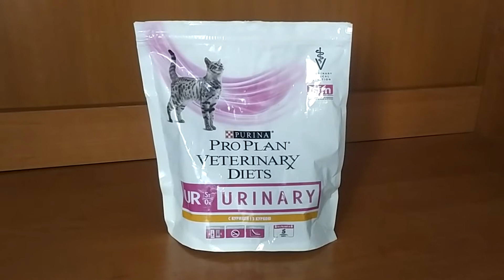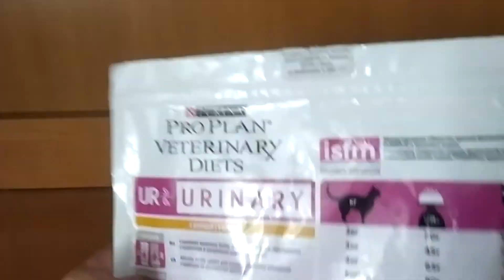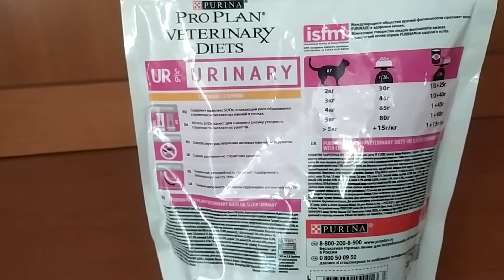Корм для кошек сухой PURINA PRO PLAN UR ST/OX Urinary курица Видеоотзыв (обзор) Дмитрия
Корм для кошек сухой PURINA PRO PLAN UR ST/OX Urinary курица в каталоге 7745.by: